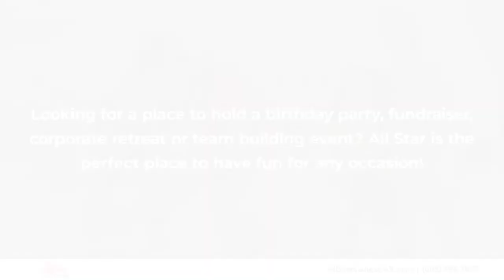All Star Banquets La Crosse Wisconsin 54601